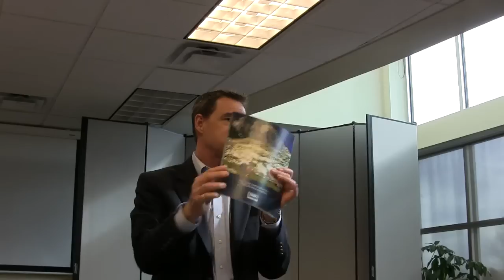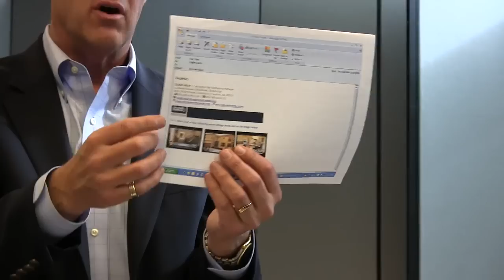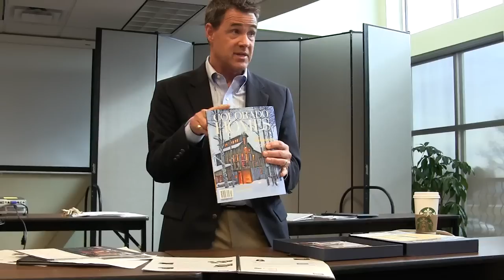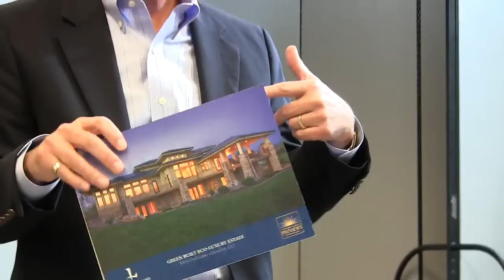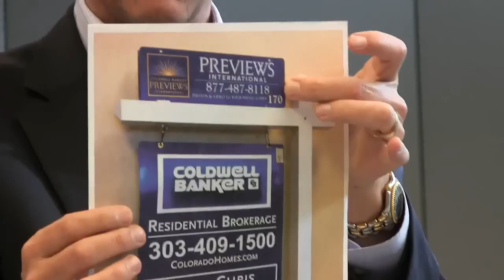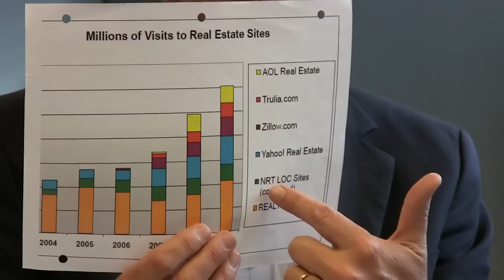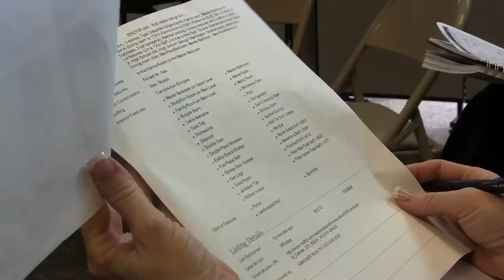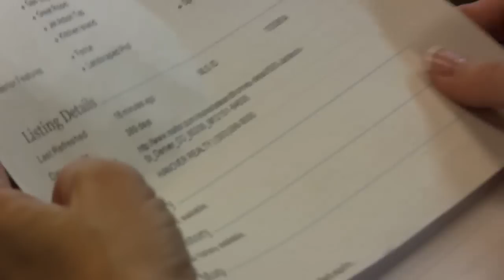12 MINUTE LISTING PRESENTATION